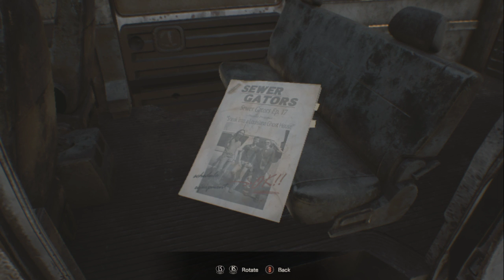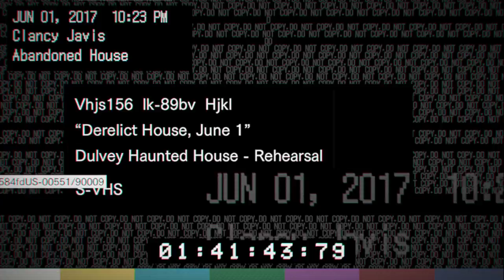Resident Evil 7 PT.1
Playing Resident evil 7 to get ready for Resident evil village!